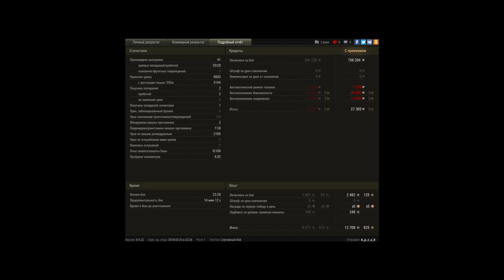НЕРЕАЛЬНО! Затащил сливной бой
Лора 40 тонн. остался шотный против 4 и затащил